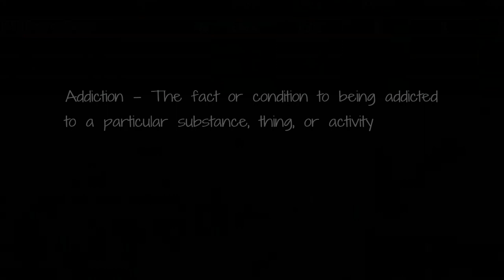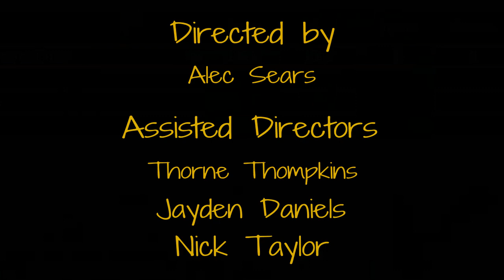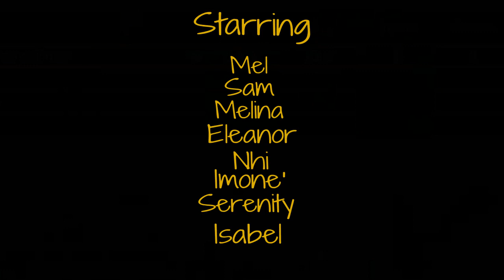Addiction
Music

"It’s Been A Long, Long Time" by Harry James & His Orchestra

Cars

Producer: Spencer Proffer

Composer  Lyricist: Claude Feaster

Composer  Lyricist: James Keyes

Composer  Lyricist: Carl Feaster

Composer  Lyricist: William Edwards

Composer  Lyricist: Floyd McCrae